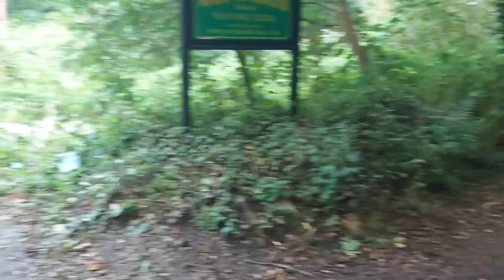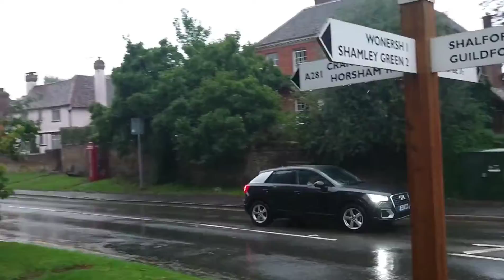A walk around Bramleys backyard